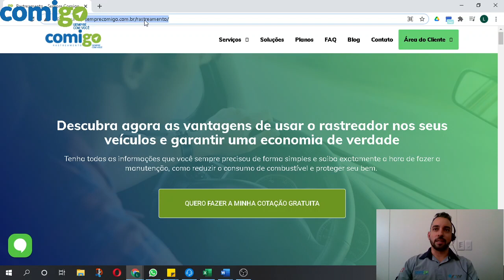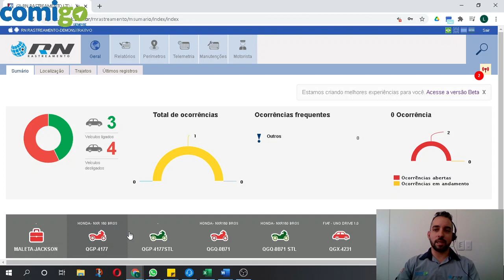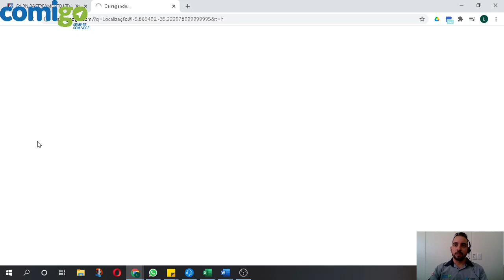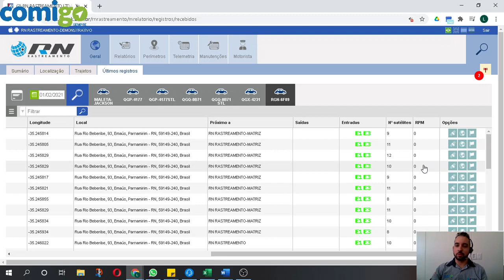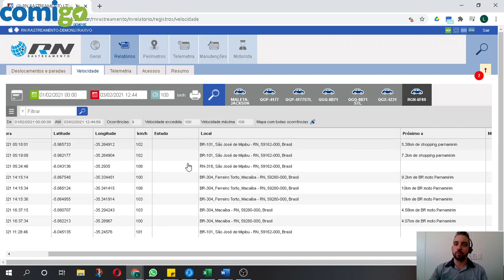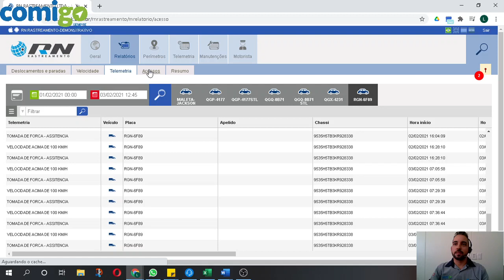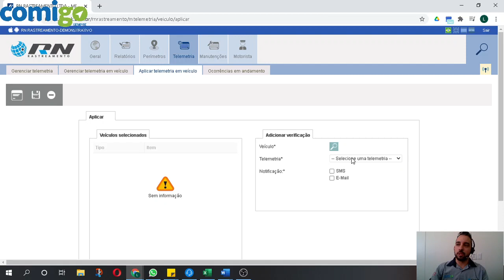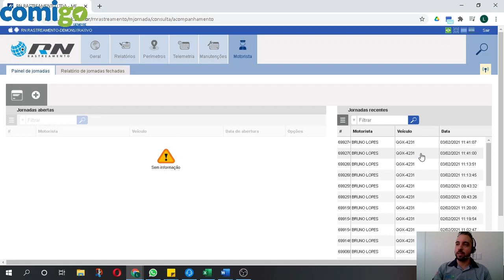Demonstrativo de uma das nossas plataformas de monitoramento e rastreamento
Conheça um pouco mais sobre nossa plataforma, nela você terá acesso ao nosso serviço de Rastreamento por completo.
Usuário: DEMO
Senha: DEMO